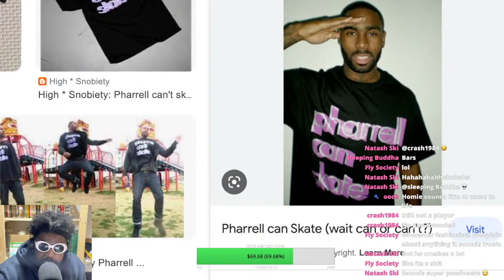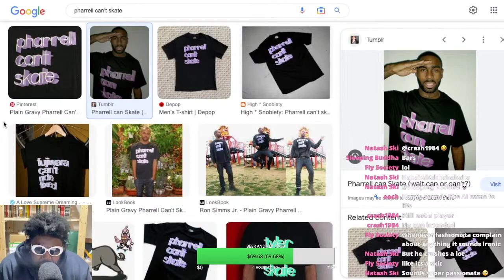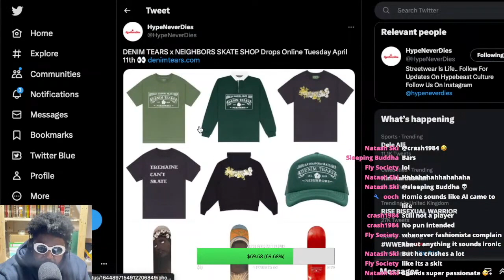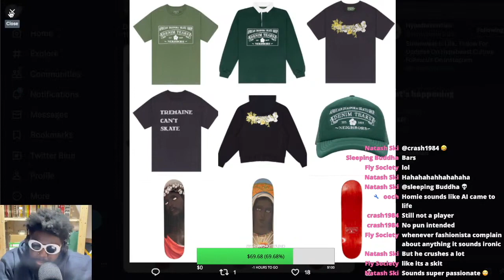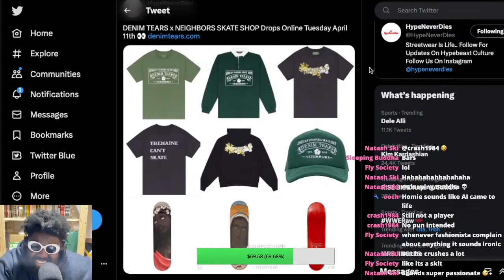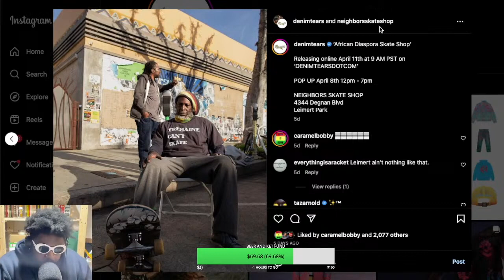Denim Tears x Neighbors Skate Shop Collection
Denim Tears Neighbors Skate Shop Plain Gravy Pharrell Can't Skate Tremaine Can't Skate HYPEBEAST Highsnobiety fashion streetwear